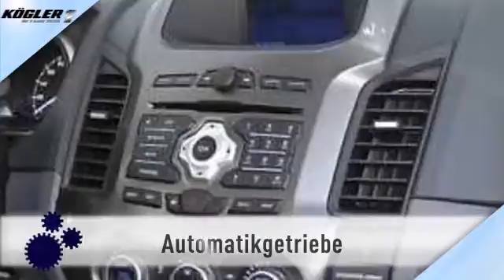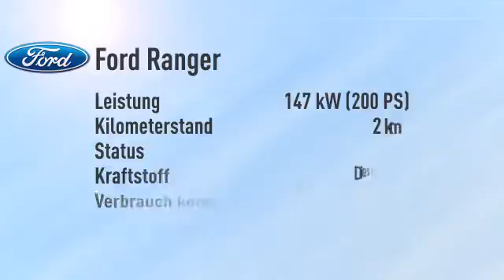Ford Ranger Ranger DoKa Limited Aut. -26%/sofort/1,99%